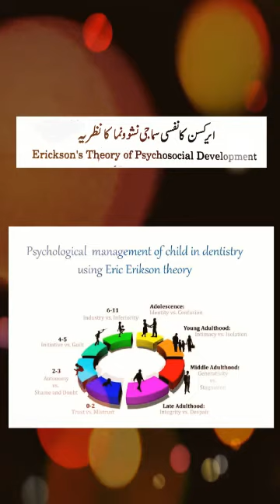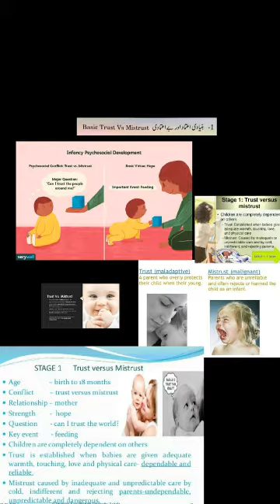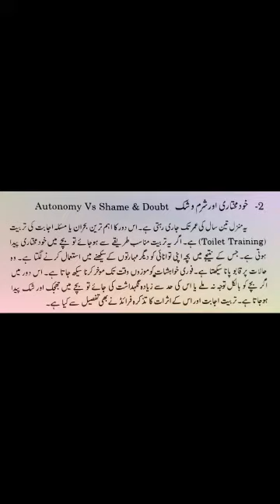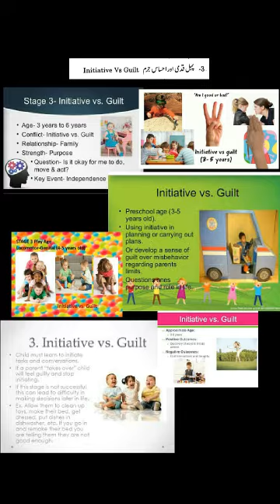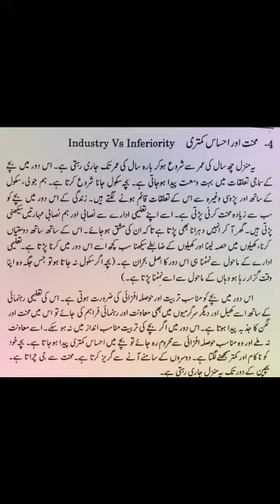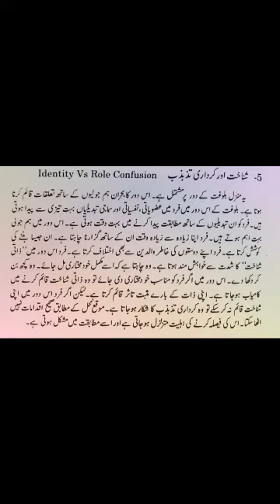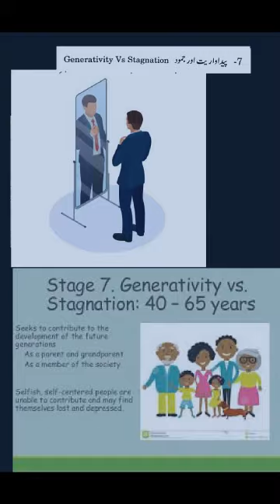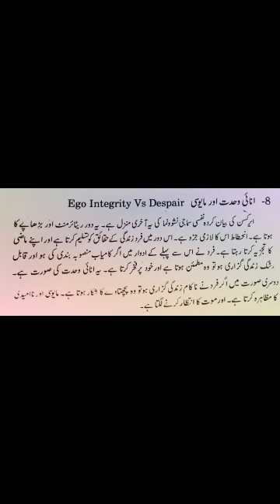2nd year psychology erickson's theory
erickson's theory of psychosocial development